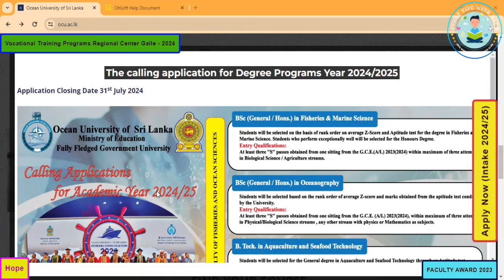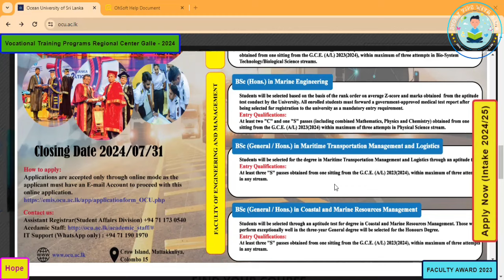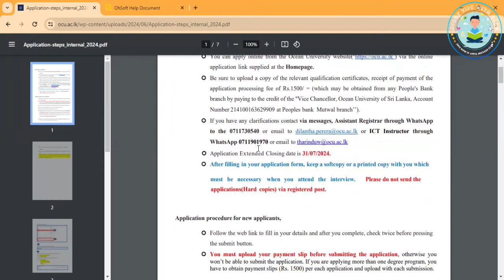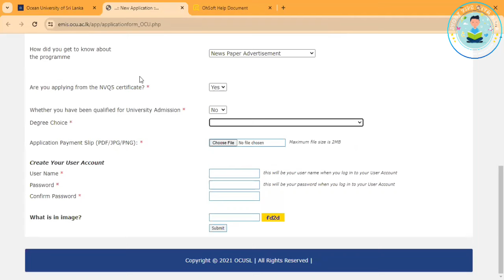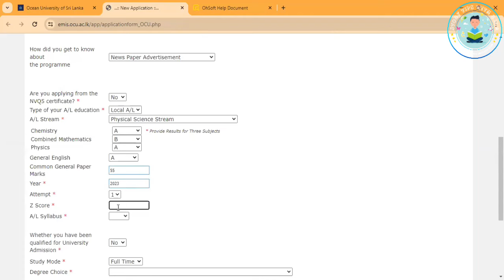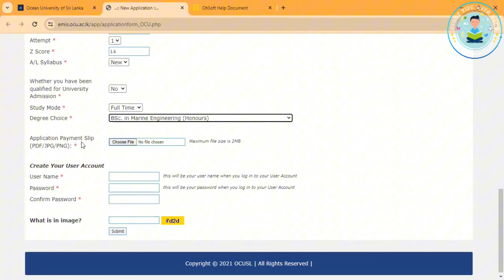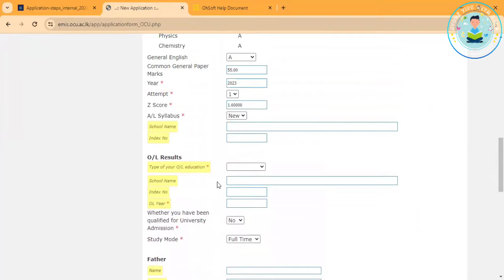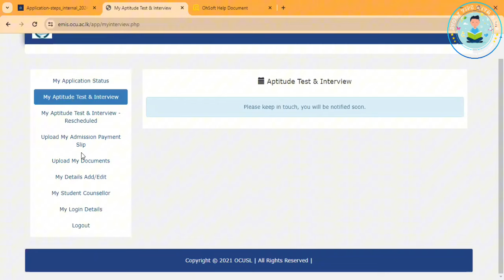2024(2025) Ocean university|Degree program|Online apply|Application open|study tips with c.m.r